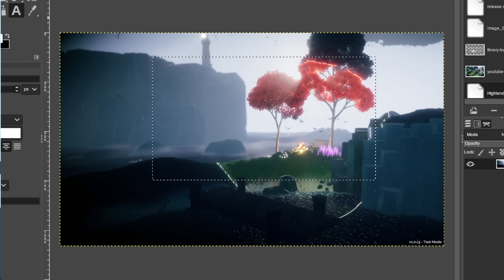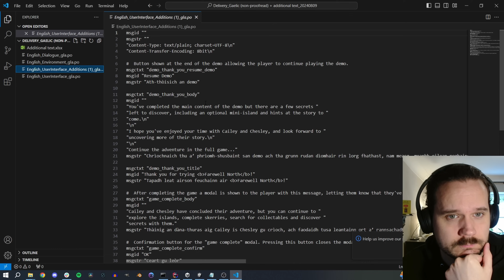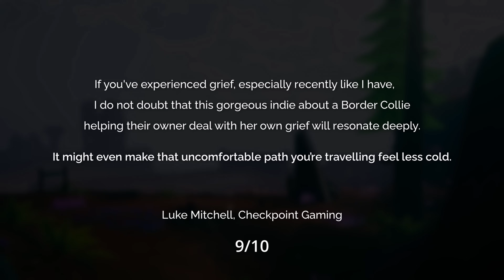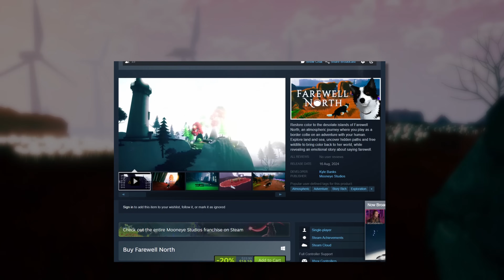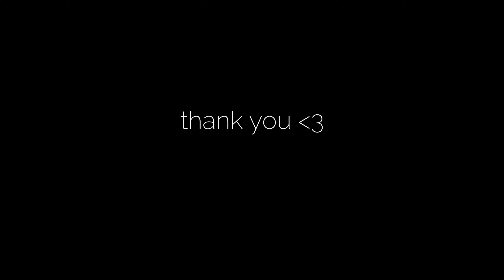🔥 Finishing and Releasing my First Indie Game!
Get Farewell North on Steam

After four years of development, Farewell North is releasing RIGHT NOW! Except... there's one more feature we need to add, to honour the Scottish setting.

Game Overview:
Restore color to the desolate islands of Farewell North, an atmospheric journey where you play as a border collie on an adventure with your human. Explore land and sea, uncover hidden paths and free wildlife to bring color back to her world, while revealing an emotional story about saying farewell.